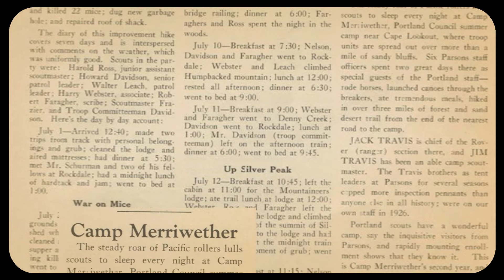Mat Kearney | Coming Home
Copyrighted footage used with permission.

Historic Scouting Footage: Oregon Historical Society, Tillamook Historical Society, Scouting Archives, Camp Meriwether Archives.
Video Footage: Camp Meriwether
Produced by: Jake Mehringer, Staff.